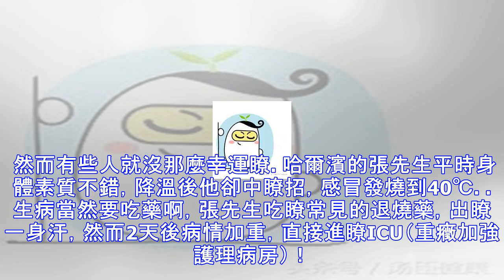吃感冒藥差點毀瞭腎！服藥喝水竟有大講究，吃這些藥一定別喝水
這兩天不少小夥伴都受到降溫暴擊瞭吧？作為一個“藍”方人，小湯有特殊的抗凍技巧，不靠抖，靠的是八塊腹肌。感冒生病？不存在的。 然而有些人就沒那麼幸運瞭。哈爾濱的張先生平時身體素質不錯，降溫後他卻中瞭招，感冒發燒到40℃。 生病當然要吃藥啊，張先生吃瞭常見的退燒藥，出瞭一身汗，然而2天後病情加重，直接進瞭ICU（重癥加強護理病房）！